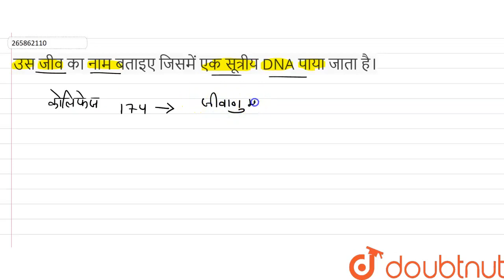उस जीव का नाम बताइए जिसमें एक सूत्रीय DNA पाया जाता है। | CLASS 12 | वंशागति के आणविक आधार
उस जीव का नाम बताइए जिसमें एक सूत्रीय DNA पाया जाता है।
Class: 12
Subject: BIOLOGY
Chapter: वंशागति के आणविक आधार
Board:Madhya Pradesh Board

👉 Have Any Query? Ask Us.